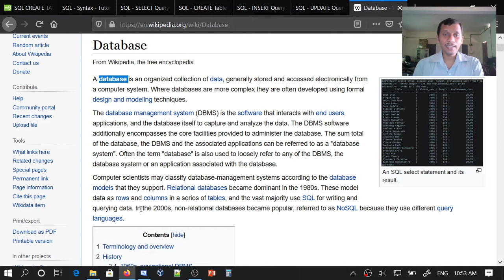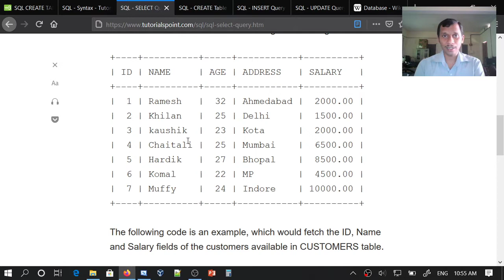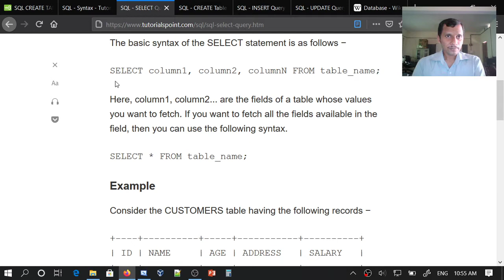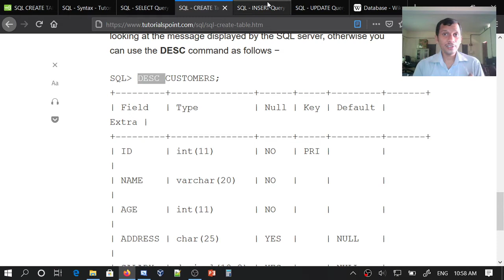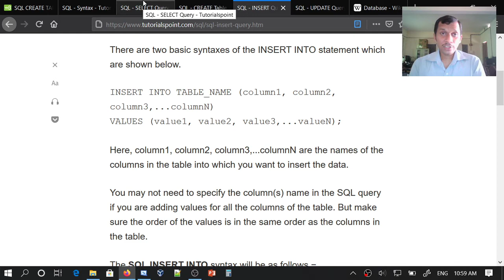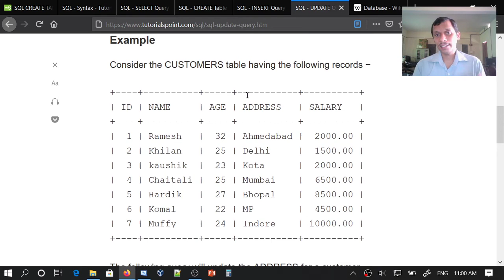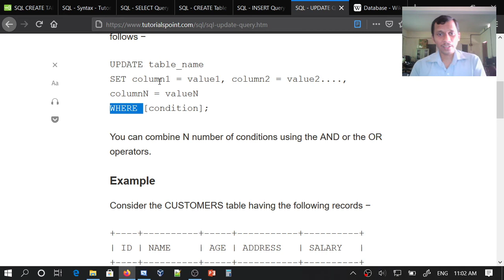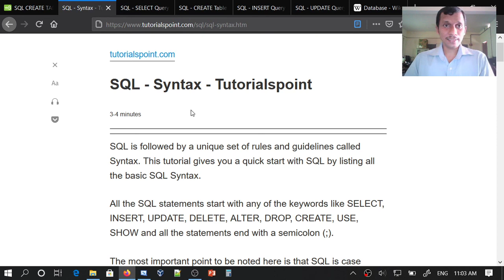Structured Query Language (SQL) - Basics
Create table, insert data, update, retrieve and display data using SQL.